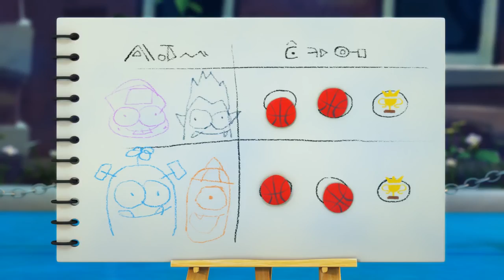الرسوم المتحركة الرسوم Spookiz | فستان الزفاف | 스푸키 즈 | كاريكاتير الاطفال | فيديو للأطفال